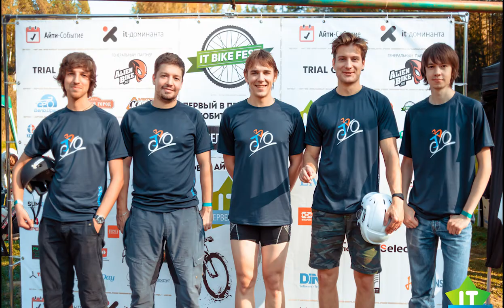JetBrains на IT-Первенстве 2014